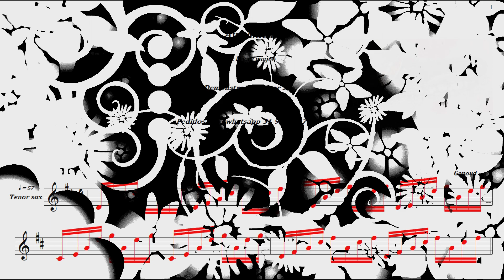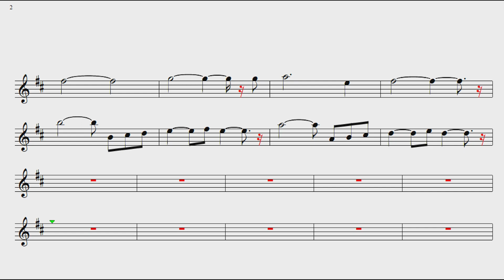Ave Maria🎷 Gonoud 🎷Demonstração Tenor sax🎷Princy magoo